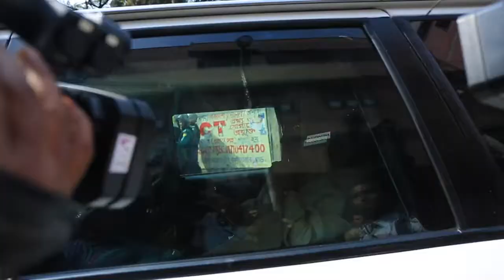ProteBt in Bangladesh as court jails opposition leader Zia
Police clash with supporters of opposition leader Khaleda Zia outside a Bangladesh court, as a judge convicts and sentences her to five years in jail. The two-time former premier was convicted of embezzling money meant for an orphanage.